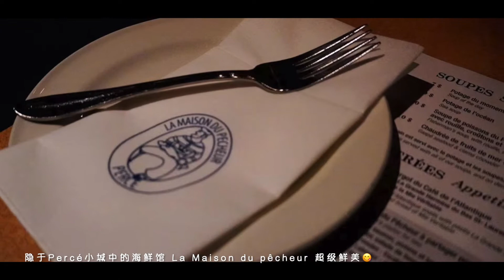［Woimo旅游］加拿大🇨🇦东部 自驾游 Gaspésie 加斯佩